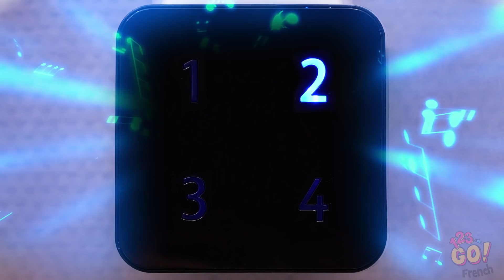CHALLENGE SEULS À LA MAISON || Pièges et Astuces Amusantes en Cas d’Absence Des Parents par 123 GO!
1 récepteur prise secteur + 1 capteur de mouvement à énergie solaire

Amazon Canada

1 récepteur prise secteur + 2 capteurs de mouvement à énergie solaire

1 récepteur prise secteur + 1 capteur de mouvement à énergie solaire

C’est important de se sentir en sécurité chez soi, et garder le contrôle peut vraiment faire la différence. Regarde cette vidéo pour voir de quoi nous voulons parler.

Sais-tu ce qui se passe autour de chez toi ? Le fait d'être en alerte change parfois le cours des choses, surtout quand on veut s’amuser en l’absence des parents !

Sois protégé et informé grâce au système d'alerte par détecteurs de mouvement solaires sans fil HTZSAFE. Il t'alertera à chaque fois qu'un véhicule ou qu'une personne pénètrera dans ta propriété.